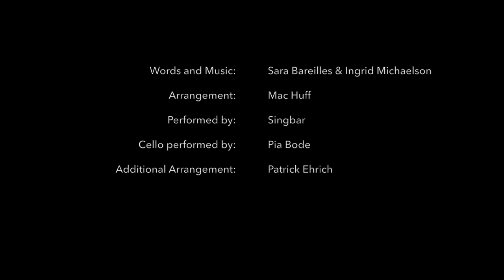Winter Song Sara Barreilles SINGBAR Cover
Dieses Weihnachtslied von Sara Barreilles war der "Schluss-Akkord" unserer A Cappella Band "Singbar". Nun, das Ergebnis ist nun nicht ganz A Cappella, weil wir mal etwas mit Instrumenten machen wollten. Als Gast am Cello hatten wir uns Pia, eine Gesangskollegin aus dem Heart Chor, eingeladen.